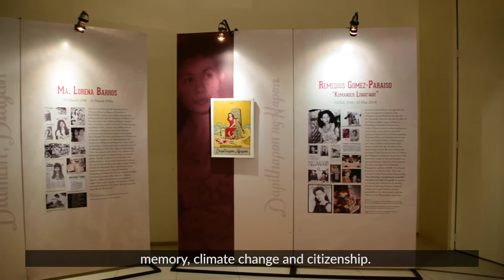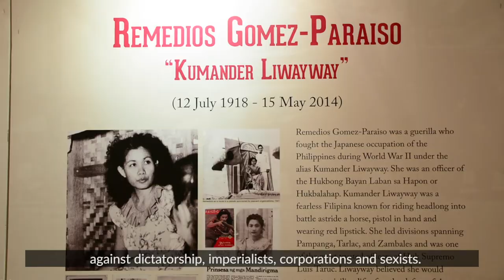Mga Alas Ng Bayan: Women, History and Heroism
Together with the Institute for Climate and Sustainable Cities and the Constantino Foundation, we launched Mga Alas Ng Bayan, an art exhibit featuring the paintings of five Filipina heroines who resisted national oppression, social injustice, and false gender narratives across different junctures of Philippine history.